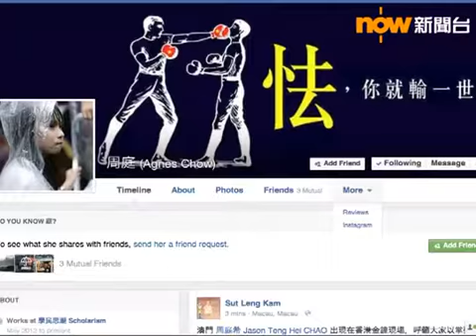周庭辭任學民思潮發言人